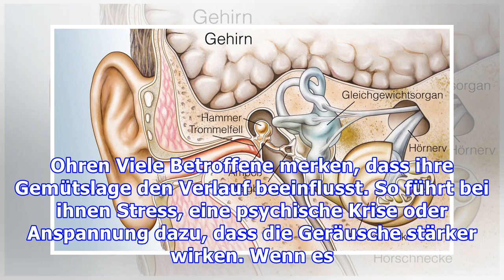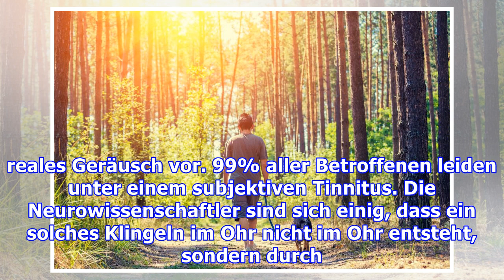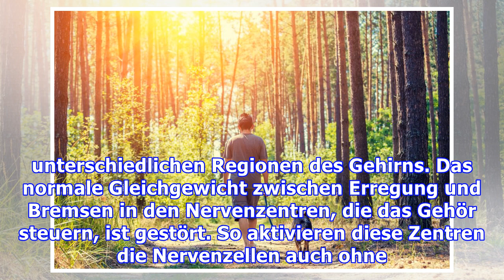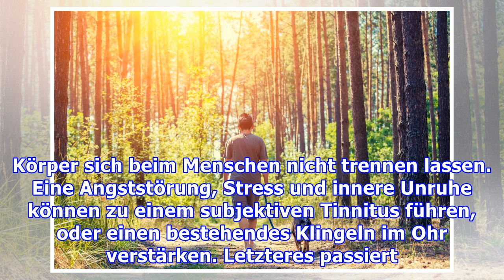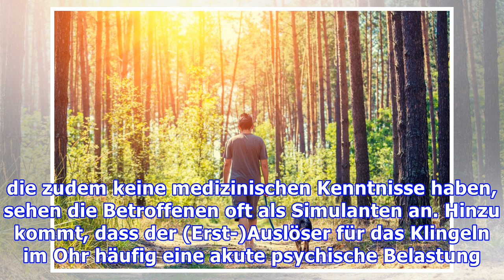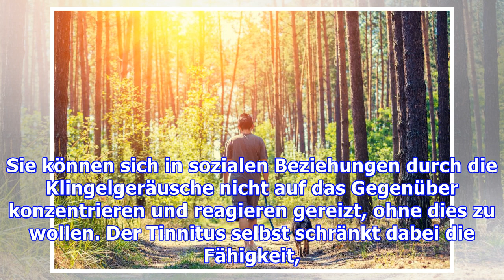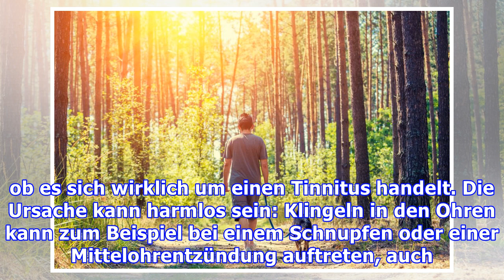Klingeln im Ohr: Symptome, Ursachen und Behandlung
Tinnitus, Klingeln im Ohr oder Ohrensausen, ensteht im Inneren des Ohrs. Die Betroffenen hören ein Klingeln oder Rauschen, das ihnen auf Dauer sehr unangenehm ist. Außer dem Ohrenklingeln hören Tinnituspatienten zum Beispiel Knacken im Ohr, Rauschen, Brummen, Surren, Zirpen, und diese Geräusche mischen sich. Die Lautstärke und der Rhythmus können wechseln. Auslöser von Klingeln in den Ohren Viele ...